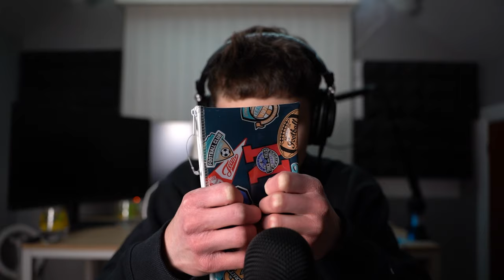ASMR For Stress And Overthinking (Mic Brushing, Tapping, Crinkles)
Let me know your favorite timestamp in the comments! I hope you guys enjoyed this ASMR video!

This Video includes ASMR triggers such as mouth sounds, inaudible whispering, cupped whispering, personal attention and hand movements, tapping, gentle whispering, mic scratching, long nail tapping.